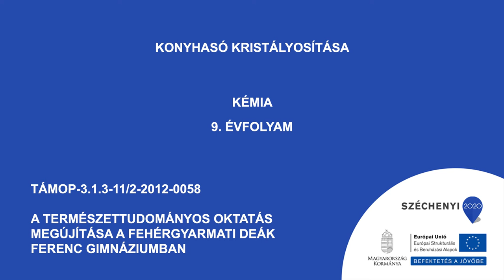Konyhasó kristályosítása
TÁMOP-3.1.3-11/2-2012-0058